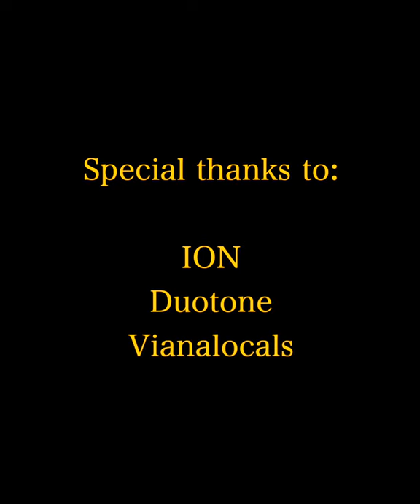Duotone 2021 - Pedro Afonso C R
The new SLS from duotone its out of this world, you can find the new kites at Vianalocals.com